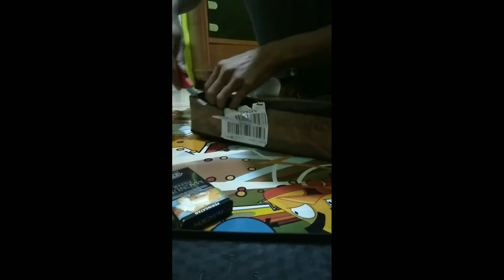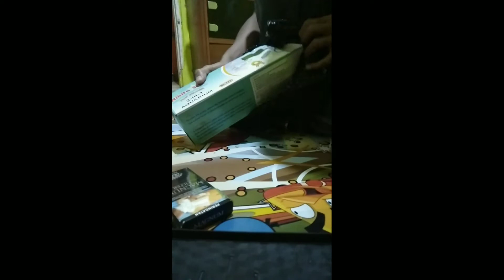Gini kalo istri bule selalu dibikin bingung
Vidio ini hanya hiburan semata tidak bermaksud menyinggung siapapun
Jangan lupa polow ig